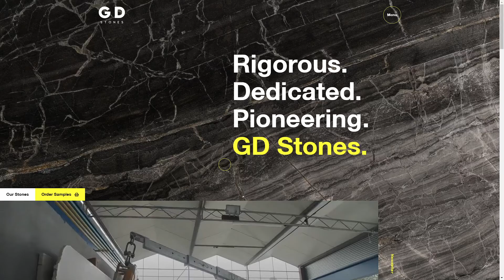GD Stones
a Masterpiece web design project by bluestone98 from The UK was awarded the Site Of The Day certification on Aug 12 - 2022. Congratulations🎊
We know our stones inside out. Every fossil fragment, every vein. Rigorous. Dedicated. Pioneering. GD Stones.